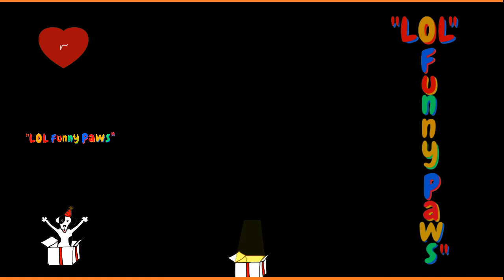Baby Cats - Cute and Funny Cat Videos Compilation-#10 - LOL funny Paws - Cutest and Funniest Animals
Attention all pet lovers - have you ever seen anything funnier & cuter than this? Check out this compilation of some of the most adorable & funny pets (Dogs & Cats) around, guaranteed to bring a smile to your face. From funny paws to funny meows, you'll be laughing out loud with these Funny & cute "Pets”! Get ready for a purr-fectly good time with these cute and funny cats & Dogs videos. Thanks

Further we use 100% copyrighted licensed music & effects in our videos & edits. Please send us direct message for permissions if anyone wants to use of our music, professional effects & work.
Chapters:
0:00 funny animal videos try not to laugh
0:59 animal funny videos
01:02 animal videos funny
02:03 funny animal videos on youtube
03:04 clean funny animal videos
04:05 funny animal videos for kids' to watch

Thank you all, Peace on you all.